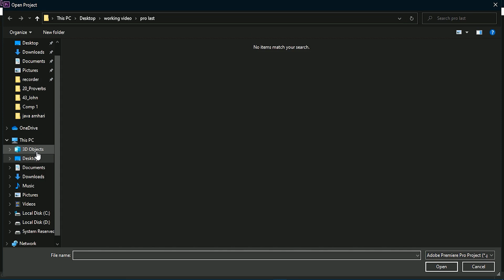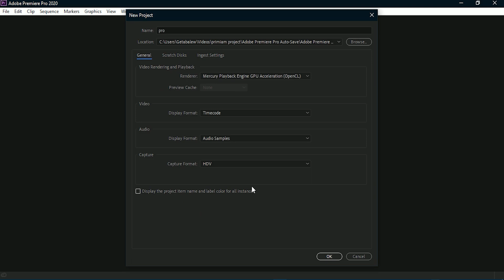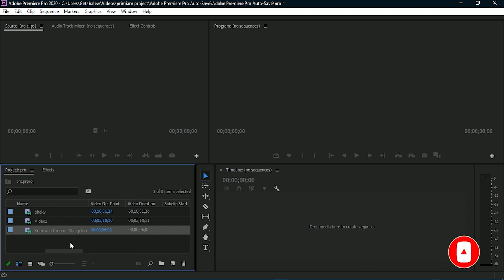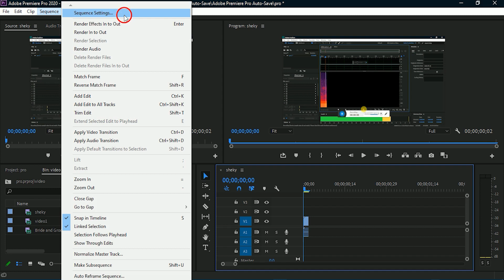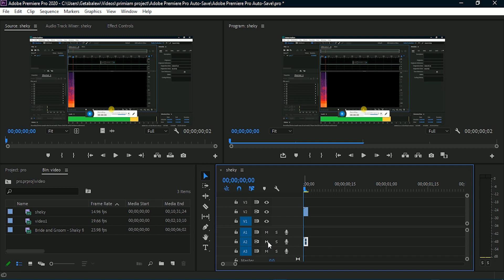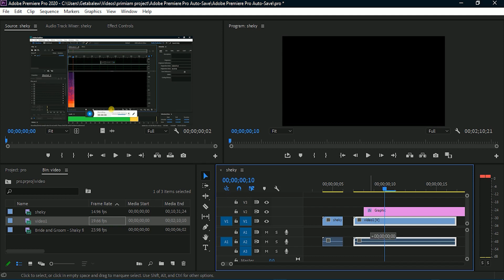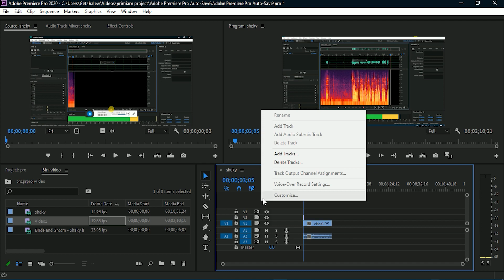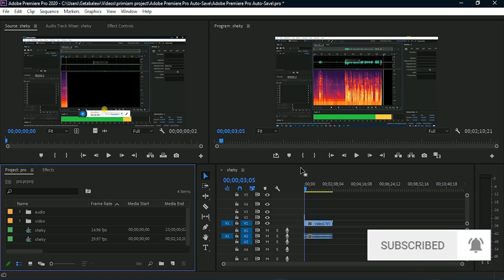🛑 part-3 ቪዲዮ ኤዲቲንግ ፕሪምየር ፕሮ ሙሉ ኢንተርፌስ premiere pro cc 2020 in amharic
ቪዲዮ ኤዲቲንግ ፕሪምየር ፕሮ ሙሉ ኢንተርፌስ premiere pro cc 2020 in amharic